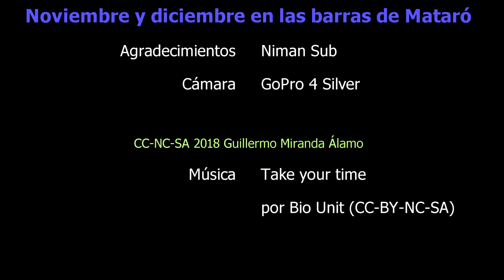Inmersiones en noviembre y diciembre de 2018 en Mataró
Cantidad de vida en las barras de Mataró. Además de pulpos, langostas y morenas, tuvimos la suerte de encontrar un caballito de mar y un cangrejo gorila en una anémona.

0:00 Balis 25 / Vaquita suiza (Peltodoris atromaculata)
0:22 Morena del mediterráneo (Muraena helena)
0:40 Turó Blau / Morena
1:12 Pulpo común
1:30 Pulpo común
1:40 Barreta de l'Arbre / Pulpo común
1:56 Pulpo común
2:19 Pulpo común
2:30 Pareja de vaquitas suizas
2:54 Pulpo común
3:10 Morena
3:30 Cabrilla (Serranus scriba)
3:41 Vaquita suiza
3:53 La Nança / Cangrejo hermitaño (Dardanus arrosor) y morena
4:14 Anémona común (Anemonia sulcata) y cangrejo araña fantasma (Inachus phalangium)
4:36 Caballito de mar (Hippocampus guttulatus)
5:18 Langosta (Palinurus elephas)
5:25 Anémona
5:39 Langosta
5:50 Estrella de mar (posiblemente Coscinasterias tenuispina)
6:06 Pulpo